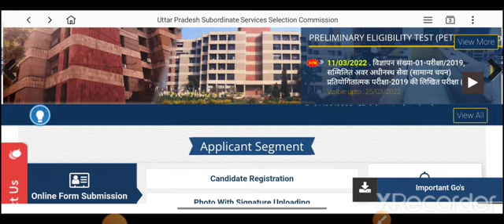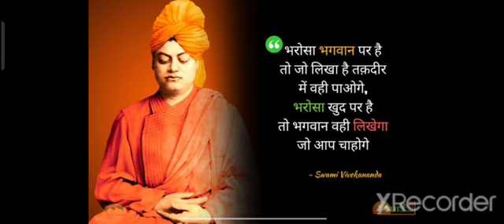UPSSSC Breaking News/शासन ने दिया निर्देश/लेखपाल, Boring, Forest, VDO, Combined...../upssscnews